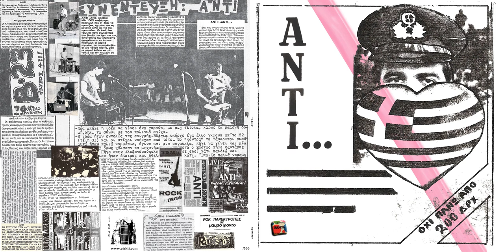Αντί - Καινουρίος τεχνοκράτης